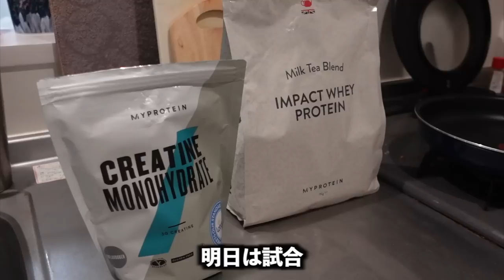【史上最速タイム】台風の中で走ったら驚愕のタイムでたwwwwww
編集TKD

YouTubeユーザーの皆さん10日ぶりですね
動画更新乏しくて申し訳ないです